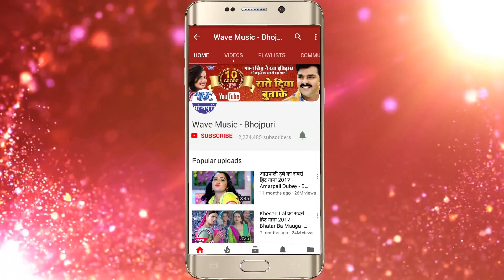BHOJPURI DHAMAKA 2018 - Dhori Me Nathuniya - Dhirendra Yadav Miku Ji - Bhojpuri Hit Songs 2018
Album :- Piyawa Dihlas Darad
Song :- Dhori Me Nathuniya
Singer :- Dhirendra Yadav Miku Ji